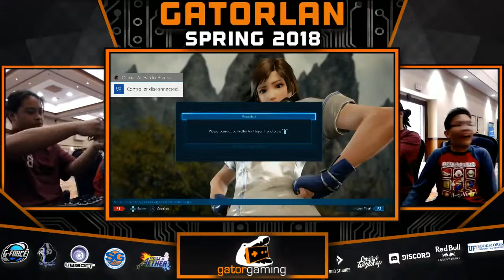Jaydimz VS KingRey Jr - Losers Semis - GatorLAN Spring 2018 - Tekken 7 Tournament in Florida